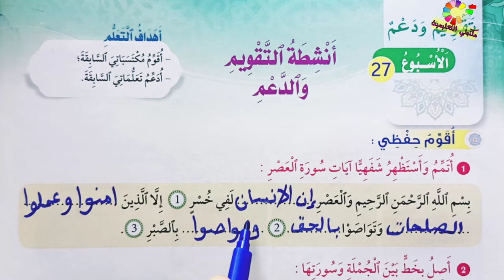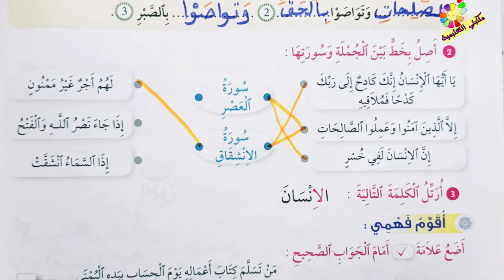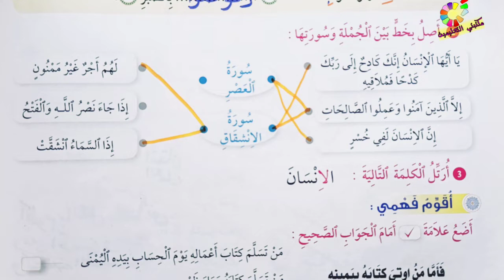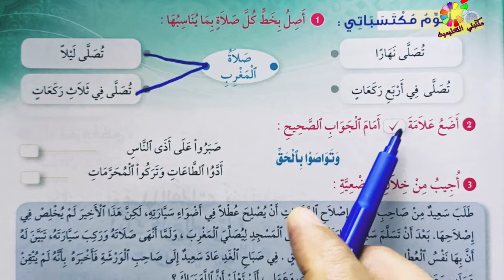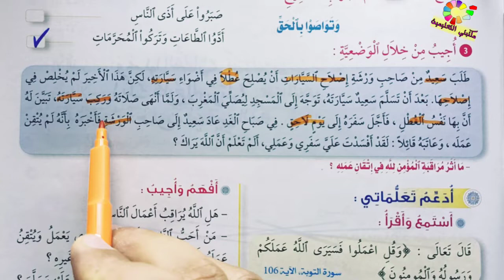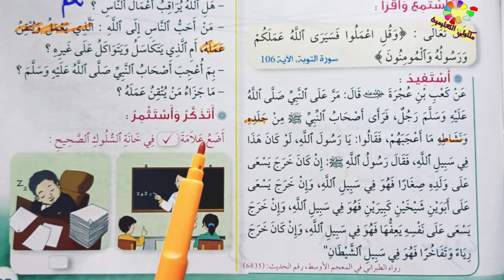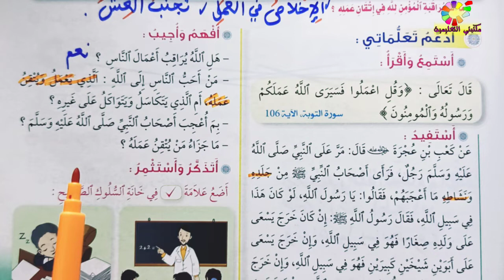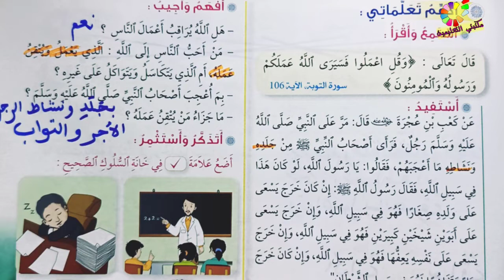أنشطة التقويم و الدعم ص85/84 في رحاب التربية الإسلامية المستوى الثاني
في رحاب التربية الإسلامية المستوى الثاني